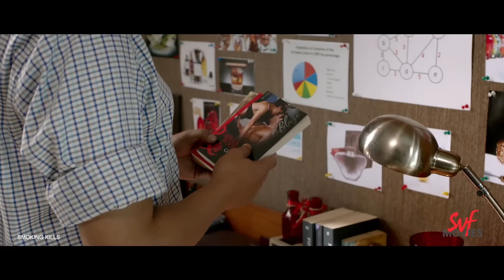ডাকাতরা WhatsApp করে ডাকাতি করতে এসেছিলো | Eagoler Chokh | Saswata Chatterjee | Bengali Movie Scene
Watch and Enjoy this Bengali Movie Scene from the film 'Eagoler Chokh'. Share with friends and family.